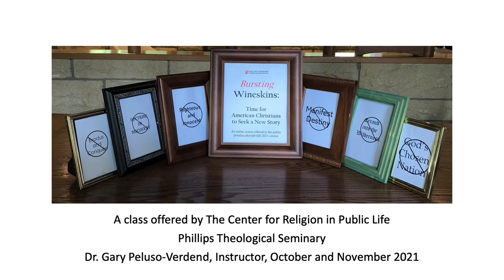Bursting Wineskins Session 6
This is the last of the 6 sessions for the course "Bursting Wineskins" taught by Dr. Gary Peluso-Verdend, Executive Director of the Center for Religion in Public Life at Phillips Theological Seminary in Tulsa, OK. In this final session, Dr. Peluso-Verdend offers his thoughts on the shape of a faithful response for the church to the "end of the myth" era for the U.S.